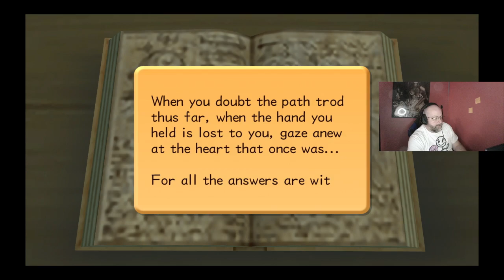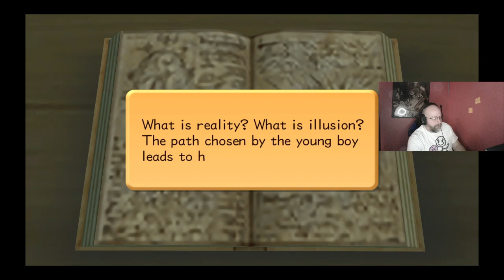Kingdom Hearts 2.5 part 5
We get to Hollow Bastion